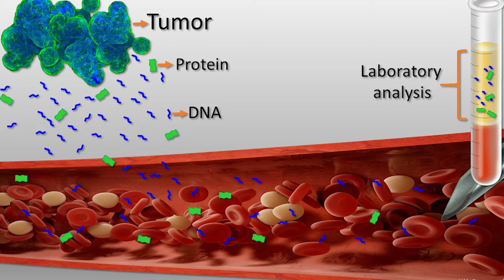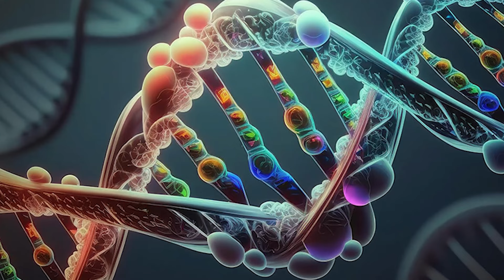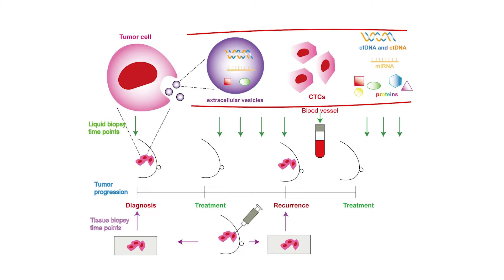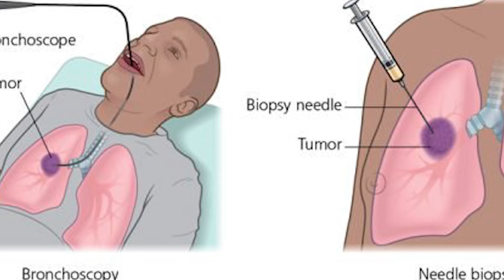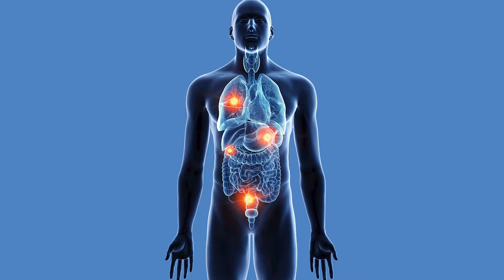खून से कैंसर बीओप्सी - लिक्विड बीओप्सी जेनेटिक जांच - DM(AIIMS) - बिना ऑपरेशन या सुई की बीओप्सी 2024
लिक्विड बायोप्सी या तरल बीओप्सी कैंसर के इलाज में एक महत्वपूर्ण प्रगति है। यह एक गैर-इनवेसिव, रक्त-आधारित परीक्षण है जो फेफड़े, स्तन, गर्भाशय, प्रोस्टेट, कोलोन (आंत), पेट, लिवर, हड्डी, गुर्दे, मूत्राशय, लिम्फोमा, और ल्यूकेमिया जैसे कैंसरों के शुरुआती स्टेज पर पता लगाने और इलाज को क्रांतिकारी बना देता है। यह नवीन तकनीक सर्कुलटिंग टूमओर सेल (CTCs), सेल-फ्री DNA (cfDNA), सर्कुलटिंग टूमओर DNA (ctDNA), और आरएनए (RNA) का विश्लेषण करती है, और कैंसर की जेनेटिक हालत को समझने के लिए नेक्स्ट जनरेशन सिक्वेंसिंग (NGS) की शक्ति का उपयोग करती है।

दिल्ली जैसे शहरों और भारत भर में, लिक्विड बायोप्सी को उपचार की निगरानी में सुधार के लिए सराहा जाता है, जिससे ऑन्कोलॉजिस्ट टार्गेटेड थेरेपी, कीमोथेरेपी, और इम्यूनोथेरेपी को अधिक प्रभावी ढंग से इस्तेमाल कर सकते हैं। यह कैंसर के जीवन रक्षा दरों को बढ़ाने में महत्वपूर्ण है। साथ ही कैंसर को जेनेटिक परिवर्तनों के आधार पर ठीक से इलाज कर सकते है। इसके अलावा, तरल बायोप्सी कैंसर अनुसंधान का एक कोने का पत्थर है, जो कैंसर की रिसर्च में हमारी समझ में योगदान करता है। जेनेटिक परीक्षण द्वारा अलग अलग इलाज से कैंसर कितना कम होगा, यह भी पता चलेगा और विभिन्न म्युटेशन में व्यक्तिगत इलाज करने में सहारा देता है।

लिक्विड बायोप्सी में कई चुनौती भी होती है, जैसे अधिक कीमत, टेस्ट में संवेदनशीलता की कमी और छोटे शहरों में टेक्नोलॉजी की कमी। परन्तु इसके बहुत सारे फायदे है —जैसे शुरुआती निदान की सुविधा, रोगी देखभाल में सुधार, और बिना सर्जरी या सुई के दर्द रहित विकल्प प्रदान करना। दिल्ली के मशहूर कैंसर स्पेशलिस्ट मेडिकल ऑन्कोलॉजिस्ट डा विनीत गोविंदा गुप्ता MBBS (AIIMS) , MD (AIIMS), DM (AIIMS), गोल्ड मेडलिस्ट से जानें।

फेसबुक: @drvineetgovindagupta
ट्विटर: @drvineetgovinda

00:00 Introduction परिचय
01:04 What is liquid biopsy कैंसर में खून से बीओप्सी क्या होता है
03:07 Advantages of liquid biopsy लिक्विड बीओप्सी के फायदे
05:44 Problems with liquid biopsy लिक्विड बीओप्सी के नुक्सान
09:10 Current uses of liquid biopsy in cancer कैंसर में लिक्विड बीओप्सी के इस्तेमाल
11:58 What liquid biopsy is not used for लिक्विड बीओप्सी कहाँ इस्तेमाल नहीं होती
15:06 Contact information संपर्क